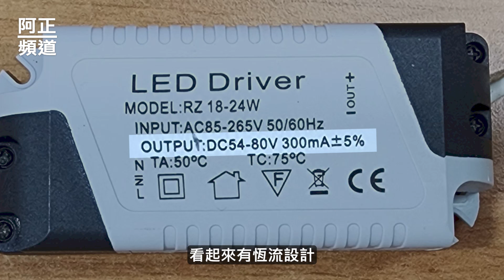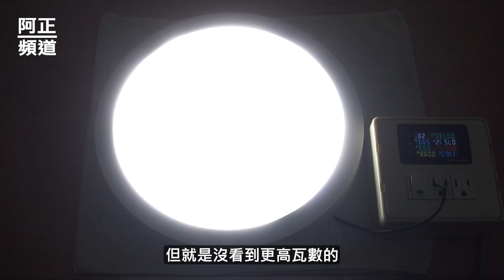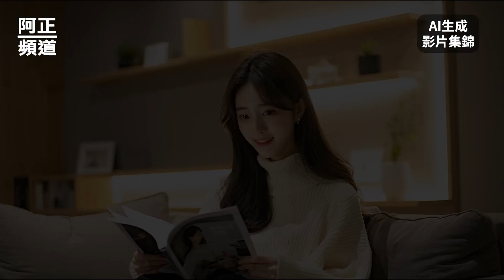故障LED燈具維修重生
LED燈具貴鬆鬆、壞了不急著丟，花小錢讓它重生。

00:00 影片開始
01:36 拆解
05:00 組裝
05:21 美麗的風景
06:13 第一個挑戰
07:11 美麗的風景
08:33 美麗的風景
08:39 第二個挑戰
11:35 美麗的風景